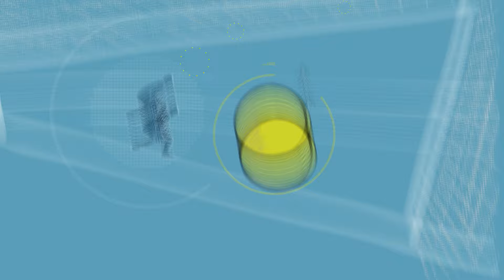PRENSA TICA RESPETA A TENA Y SABE QUE EN EL GRUPO DE NATIONS LEAGUE LAS COSAS NO SERAN FACILES